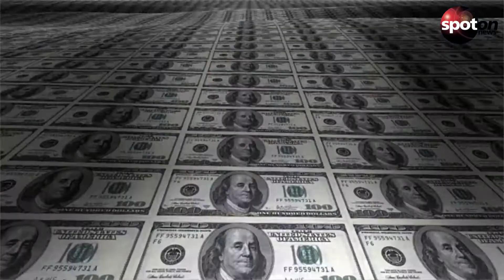Macht, Geld und Schönheit: Die reichsten Promi-Ehepaare der Welt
Sie besitzen nicht nur viel Geld, sie haben auch Macht und sehen einfach traumhaft aus. Die Rede ist von den reichsten Promi-Paaren dieser Welt.